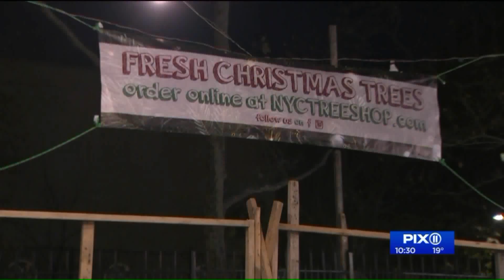Christmas tree shortage driving up prices